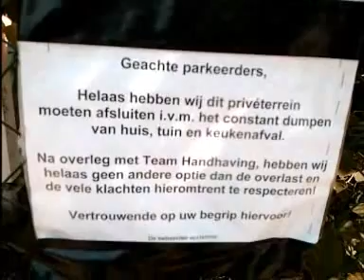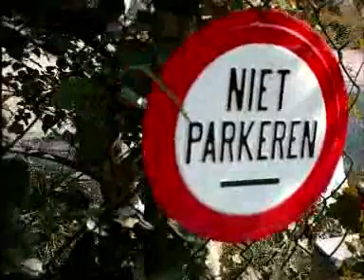Vrij parkeren Eikenderveld krijgt abrupt einde. Heerlen, 31-9-2011.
Parkeren in het centrum van Heerlen is een ramp. Mede omdat er in sommige wijken geen parkeervergunningen worden uitgeschreven. Blijkbaar overleeft daar een levensvorm zonder auto, denkt de Gemeente, mis. Er was een veld beschikbaar in Eikenderveld om naar toe te vluchten. Nu niet meer. Dit veldje is opgeheven omdat de Gemeente niet langer zwerfvuil accepteert. Terecht. Gevolg: veldje wordt afgesloten en ontruimd. Minder terecht is dat men dat in een tijdsbestek van twee dagen deed. Dus sip kijkende autorijders die niet naar hun werk kunnen omdat hun wagen achter de slagboom staat. Die slagboom stond er gisteren nog niet. Voortaan: prullen in de prullenbak.